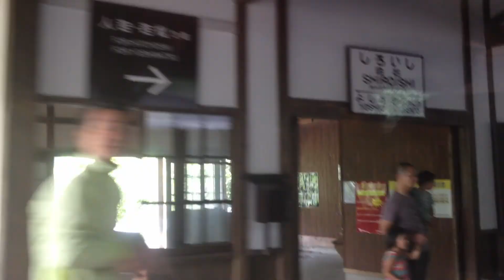SL人吉 号 車窓 白石→一勝地/ 肥薩線